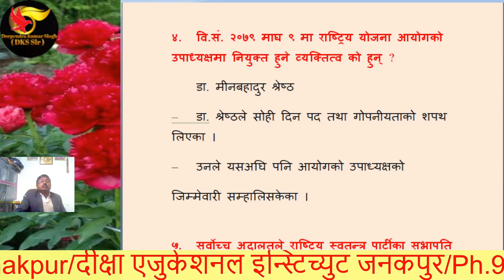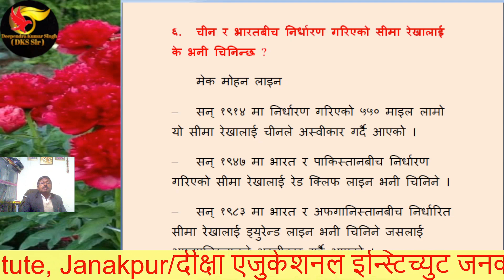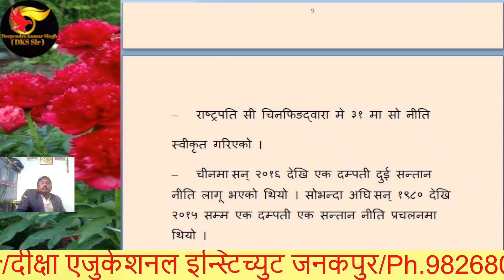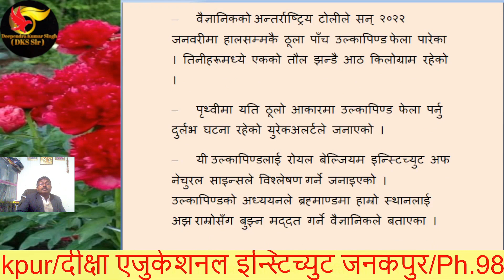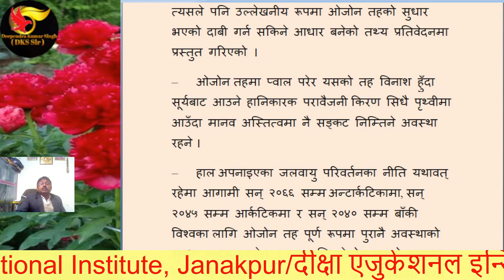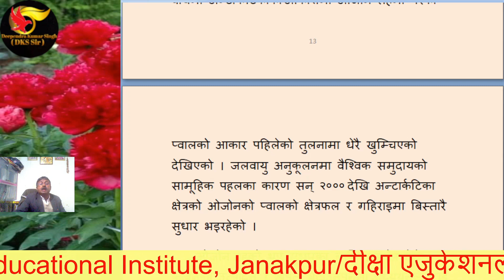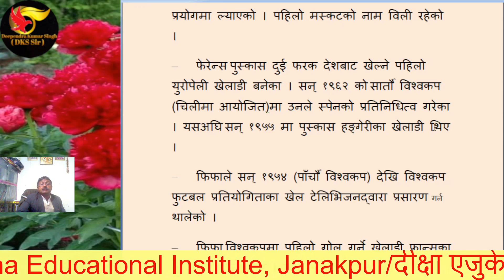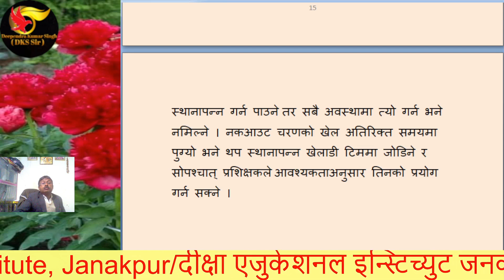gorkhapatra 2079 magh 18 //samasamayik gyan 2079 //current affairs 2023 || dks sir